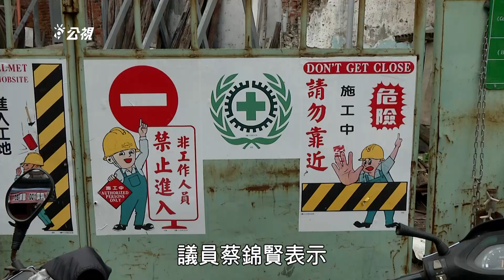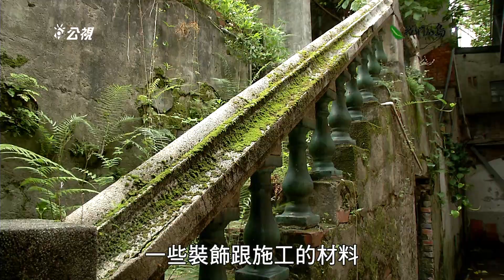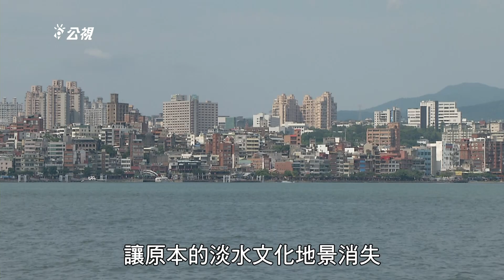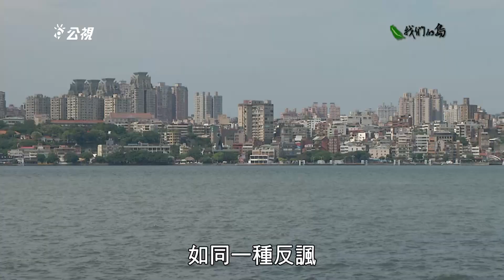【城市開發】淡水消失了｜淹沒在開發巨輪下的淡水老屋 (我們的島 第863集 2016-06-27)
淡水，以歷史古鎮聞名，卻在開發思潮下，不斷被破壞。許多僅存的歷史建物，面臨失去修繕，逐漸荒廢的命運。讓人痛心，歷史的淡水，將消失在時光之中，往日風華，不再復還…